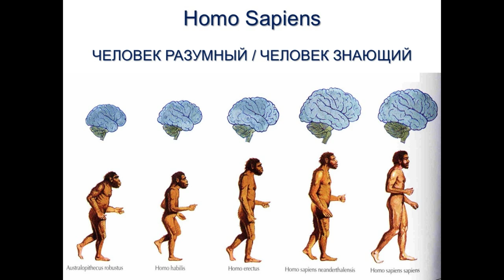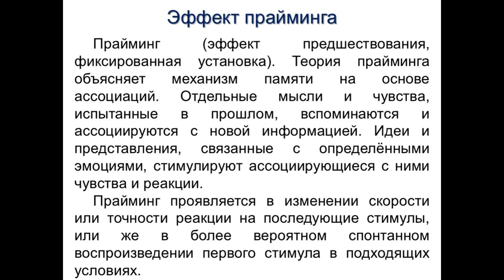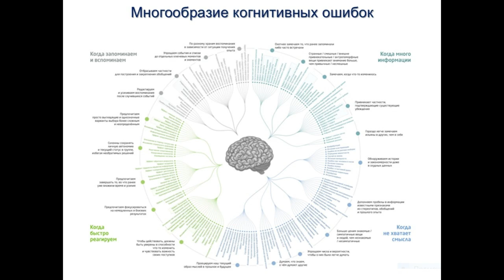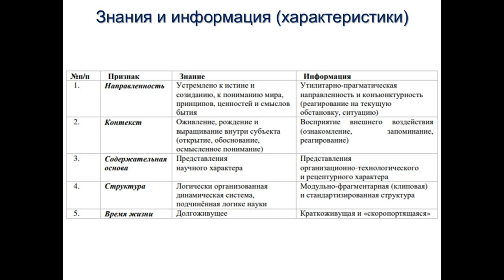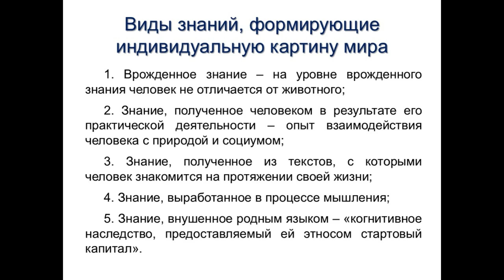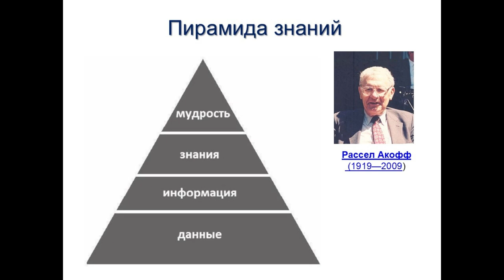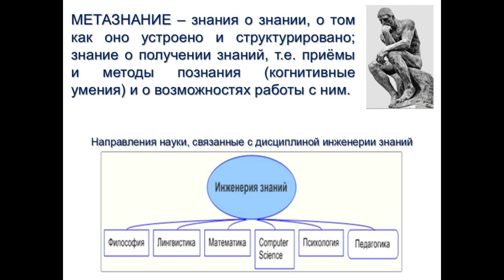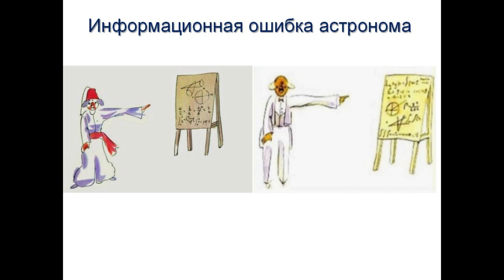Инженерия знаний и образовательная среда (занятие 5)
Введение (Михаил Жванецкий «Письмо сыну»)
Homo sapiens - Человек знающий
Главный ресурс человека – время
Когнитивные искажения
Две системы работы мозга
Прайминг. Эффект предшествования
Эффект WYSIALTI
Эффект фрейминга
Круги Эббинхауза
Ошибки в суждениях под влиянием эмоций
Многообразие когнитивных ошибок
Artificial intelligence - проблемы перевода
Философские понятия
Знания и информация (характеристики)
«Картина мира»
Знания, формирующие индивидуальную картину мира
Пример различия индивидуальных картин мира
Информация и знания (Пирамида знаний). Субъектность знания
Сократ: «Я знаю, что ничего не знаю»
«Метазнание» и инженерия знаний
Зачем человеку нужны знания?
Информационная инженерия и инженерия знаний
Информационная инженерия – («Весь мир театр»)
Литературный пример информационной инженерии